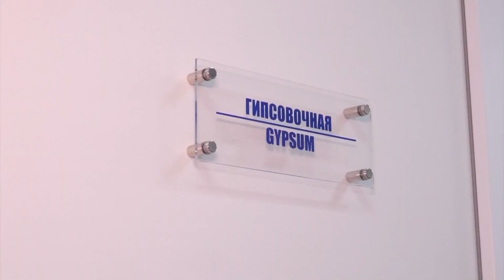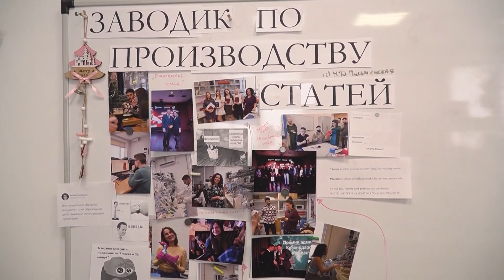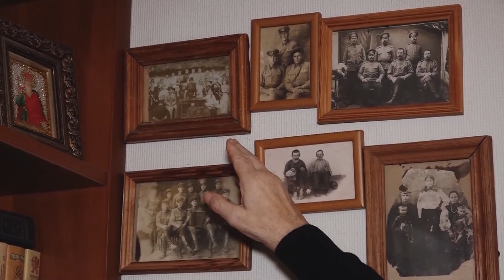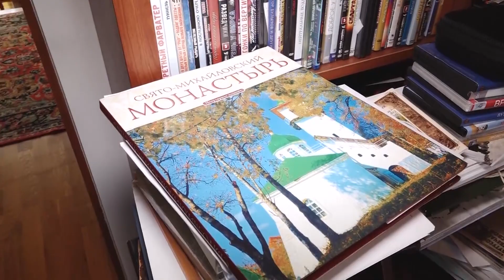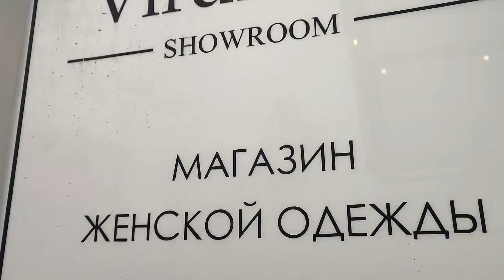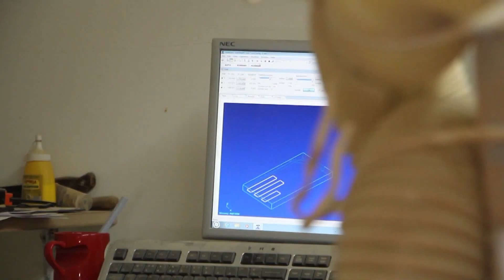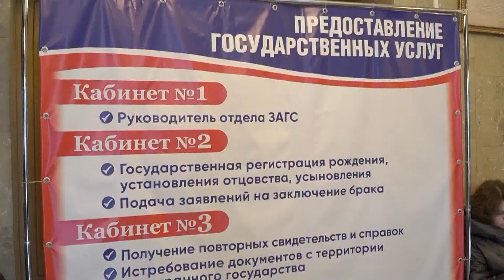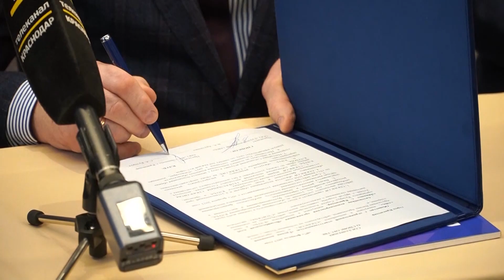День российской науки, 90 летний юбилей ветерана ВОВ и новое соглашение «Динамо» Новости 8 февраля